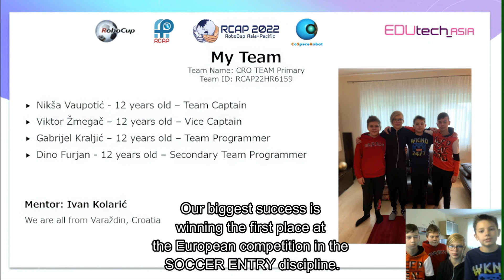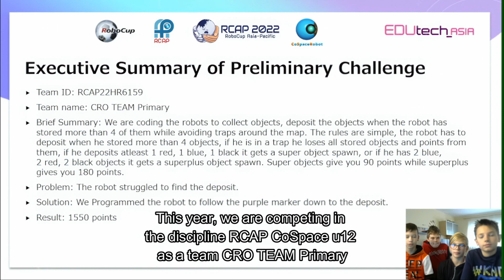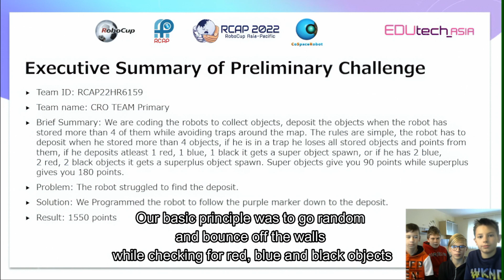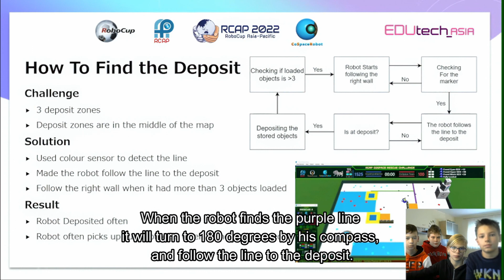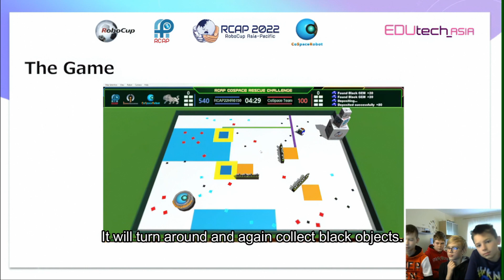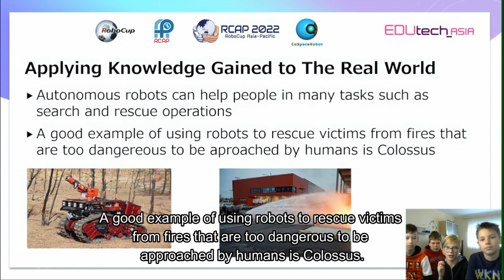R22.6.1 - HR6159 - Finalist Presentation - RCAP CoSpace Rescue U12 - RCAP 2022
Team ID:         RCAP22HR6159
Team Name:  CRO TEAM Primary
Institution:      Centar izvrsnosti Varaždinske županije
Region:           Croatia

The award consists of five categories:
𝗣𝗲𝗼𝗽𝗹𝗲’𝘀 𝗖𝗵𝗼𝗶𝗰𝗲: in recognition of Sharing Video with 𝙈𝙤𝙨𝙩 𝙇𝙞𝙠𝙚𝙨
𝗘𝗱𝘂𝗰𝗮𝘁𝗶𝗼𝗻𝗮𝗹 𝗩𝗮𝗹𝘂𝗲: in recognition of Sharing Video with 𝙃𝙞𝙜𝙝𝙚𝙨𝙩 𝙒𝙖𝙩𝙘𝙝 𝙏𝙞𝙢𝙚
𝗖𝗼𝗺𝗺𝘂𝗻𝗶𝘁𝘆 𝗔𝘄𝗮𝗿𝗲𝗻𝗲𝘀𝘀: in recognition of Sharing Video with 𝙈𝙤𝙨𝙩 𝙎𝙝𝙖𝙧𝙚𝙨